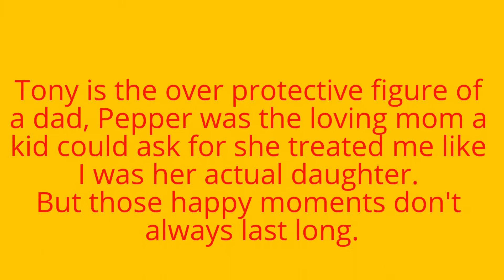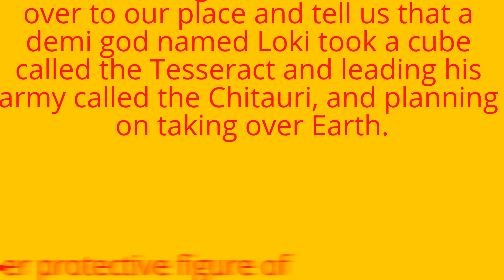Being The Daughter of Iron Man (Avengers/Captain America)